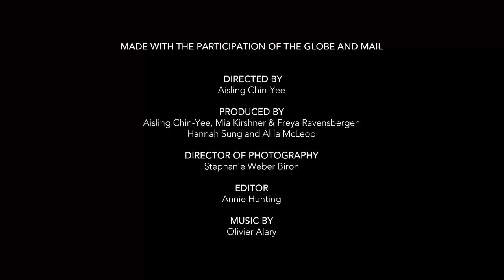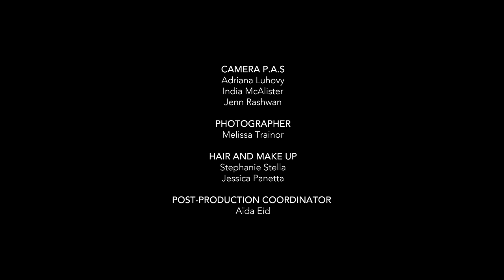Trauma Experts Advising Film Industry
Discussion of trauma experts -- Jim Hopper, Jennifer Freyd, Charlene Senn, Lori Haskell -- advising film and TV industry on addressing sexual assault and harassment.